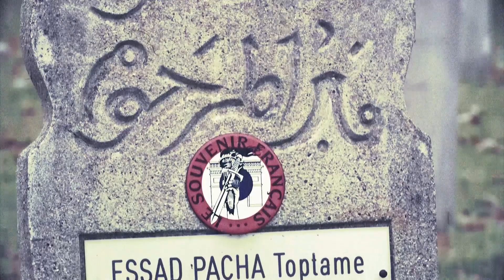Srpska vojnička istorija - Esad-paša Toptani